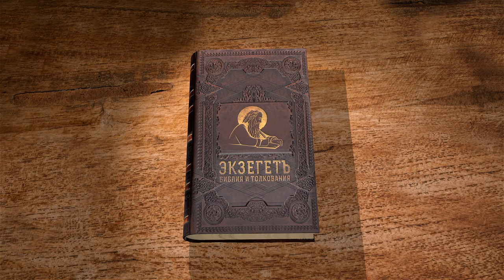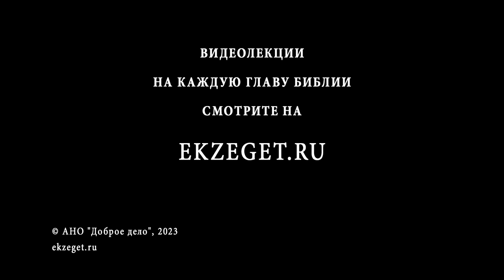КНИГА ИОВА. Глава 39 "Животный мир. "Руку мою полагаю на уста мои". Протоиерей Олег Стеняев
Команда Экзегет.

🔸  Продолжение речи Господа
🔸  Дикие козлы и лани
🔸  Дикие ослы и онагры
🔸  Свободный единорог
🔸  Гордый павлин и страус
🔸  Сильный конь
🔸  Независимый ястреб
🔸  Призыв к ответу Иова
🔸  "Руку мою полагаю на уста мои"